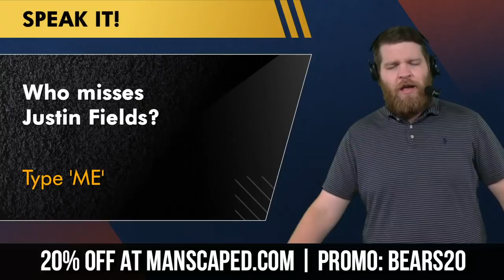Chicago Bears BLOWN OUT By Arizona Cardinals: Fire Matt Nagy PLEASE As Andy Dalton Throws 4 INTs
The Chicago Bears got BLOWN OUT by the Arizona Cardinals 33-22 in Week 13 of the 2021 NFL Season. Fire Matt Nagy chants are ringing in Chicago as the Bears have lost 6 of 7 games to fall to 4-8 on the season. Andy Dalton really struggled in place for an injured Justin Fields. Dalton finished 26-of-41 for 229 yards with 2 TDs and 4 INTs. Bears Now host Harrison Graham has today’s Chicago Bears news & rumors after their loss to the Cardinals in NFL Week 13.

Chicago Bears highlights reaction focuses on Andy Dalton’s poor play as he threw 4 interceptions against the Cardinals. Justin Fields remains sidelined with a ribs injury, and Dalton struggled in his place. Harrison Graham is begging for the Chicago Bears to fire both Matt Nagy and Ryan Pace. Will the McCaskey family make MAJOR changes to the Bears organization this week? One lone bright spot in the Bears loss to the Cardinals was David Montgomery. Montgomery rushed for 90 yards and a TD while adding 51 receiving yards. Kyler Murray had 4 total touchdowns in his return for Arizona. DeAndre Hopkins had a touchdown reception as well.

Bears vs. Cardinals postgame show is presented by Manscaped.

Today’s Chicago Bears news & rumors after another LOSS vs. the Cardinals:
- Fire Matt Nagy PLEASE!
- Andy Dalton struggles - throws 4 INTs
- David Montgomery lone bright spot
- Fire Ryan Pace too?
- Kyler Murray returns for Cardinals

Bears fans, stay active in the comments by answering today’s post game questions:
- It’s time Bears fans… Fire Matt Nagy! Type ‘FN’
- Who misses Justin Fields? Type ‘ME’ if you do!
- How angry are you as a Bears fan? Scale of 1-10
- Fill in the blank! The Bears will win __ games this year!

Chicago Bears news & rumors videos can be found on the Bears Now YouTube Channel! Find more videos here:
- Ryan Pace Replacements: Top 5 Candidates For Chicago Bears GM IF Pace Gets Fired Ft. Louis Riddick